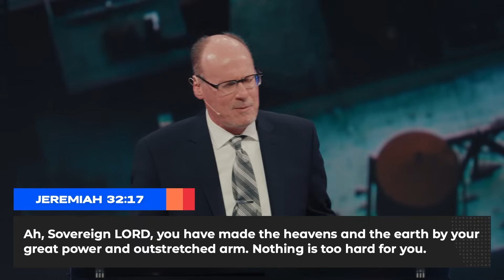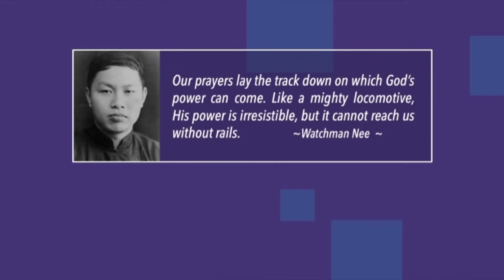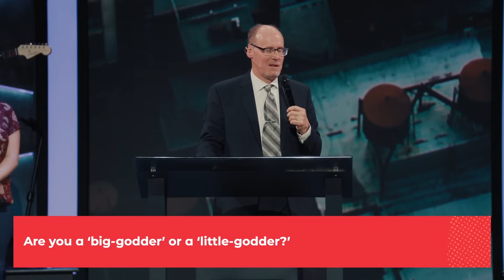Living in the Superficial or the Supernatural? I Brad Trask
November 14, 2023 - Brad Trask  - Times Square Church
Living in the Superficial or the Supernatural?